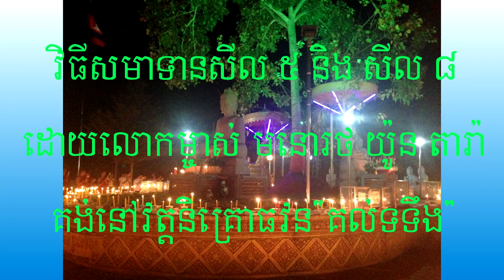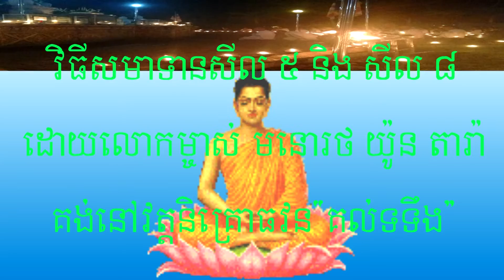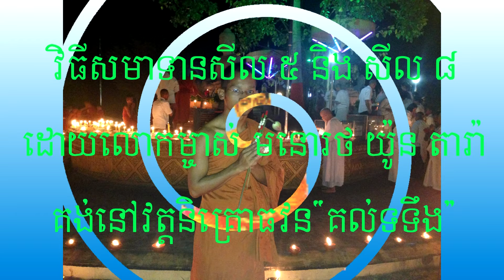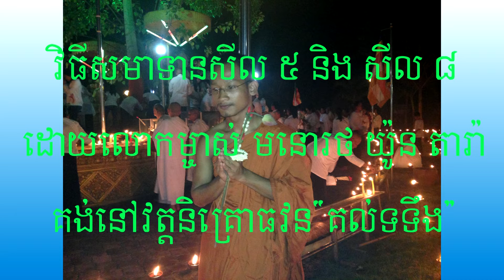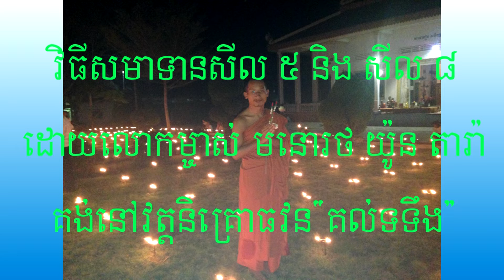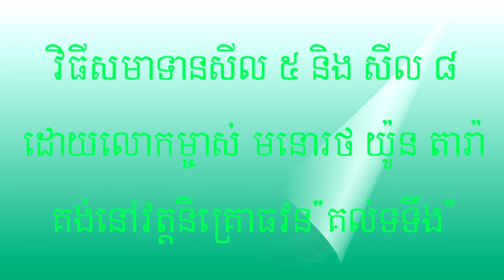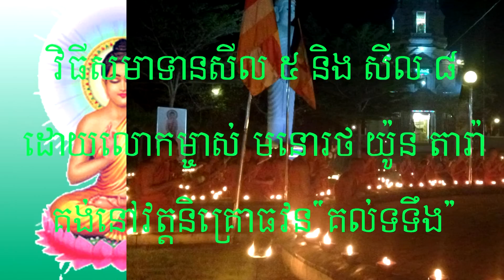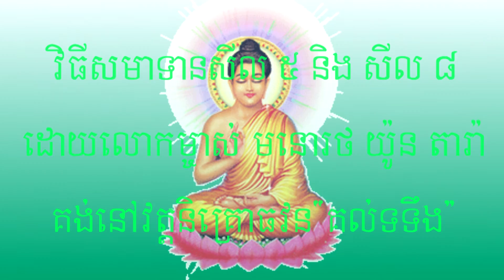សីល ៨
ដោយ មនោរថ  យ៉ូន តារា